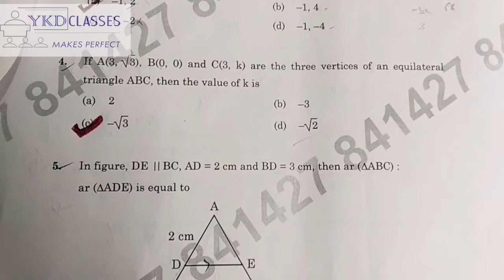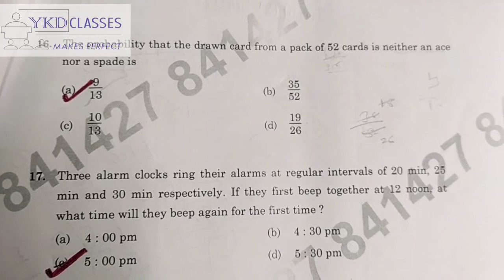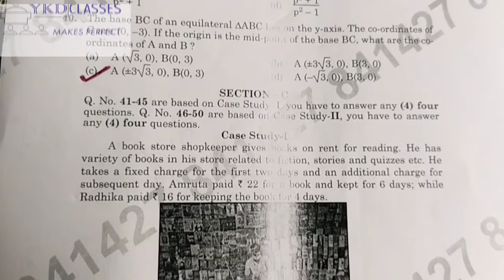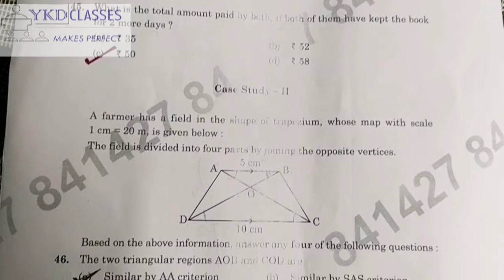Class 10 : Mathematics Term 1 Board Exam Question Paper || Math Term 1 Answer Key